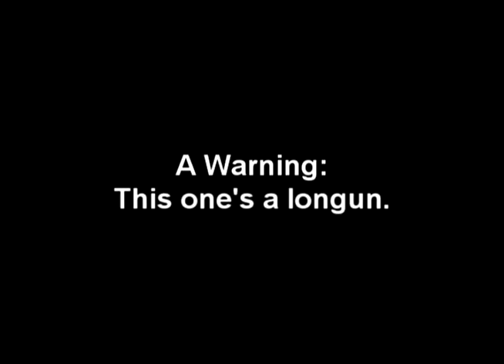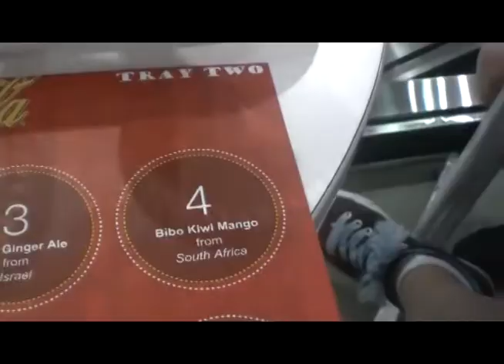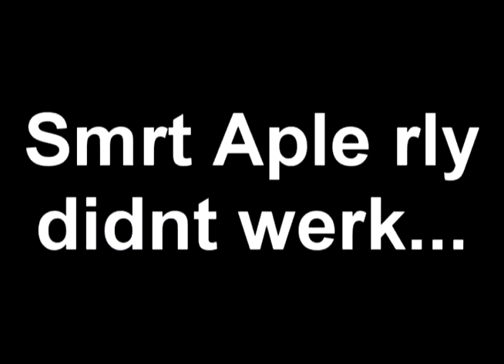Day 53: We visit the world of Coke and do drinks from around the world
Something really fun to do at the World of Coke in Las Vegas. Go get the Drinks from Around the World, or The Tour, or whatever the hell it's called.
But I warn you of one: THE BEVERLY! It is so rank. It's horrible.